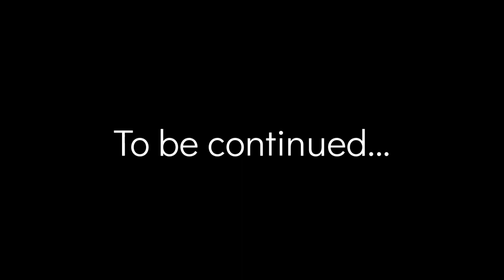LUCKY ME - EPISODE TWO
Second episode in the "Lucky Me!" series.

Tune in next Friday for Episode 3!

Copyrighted material.